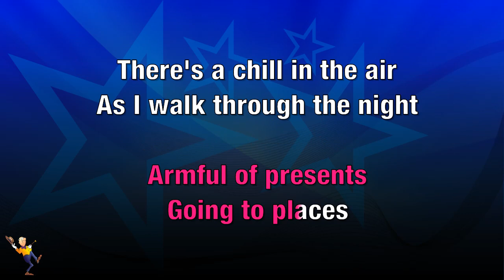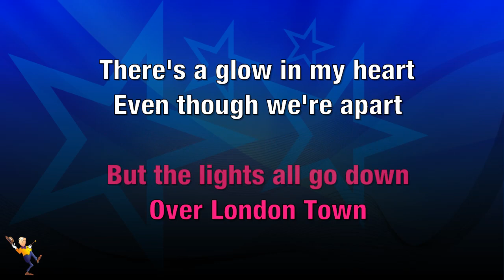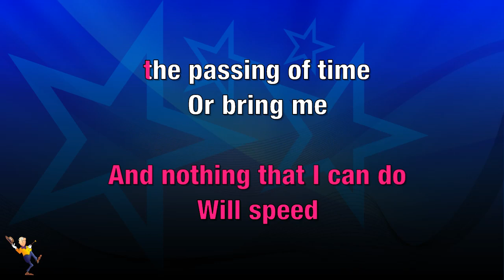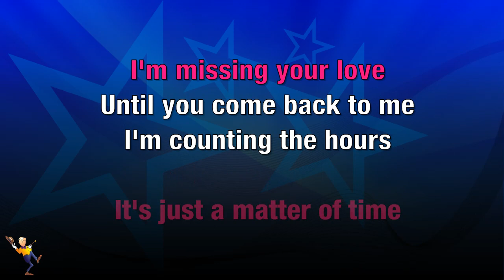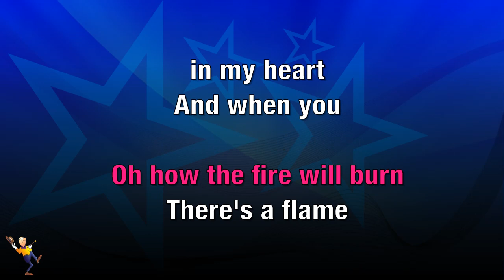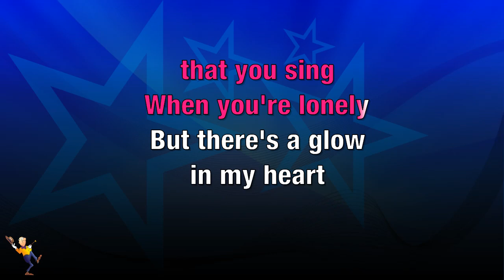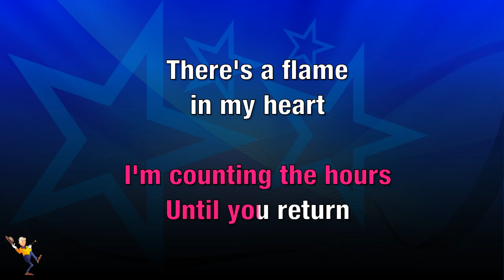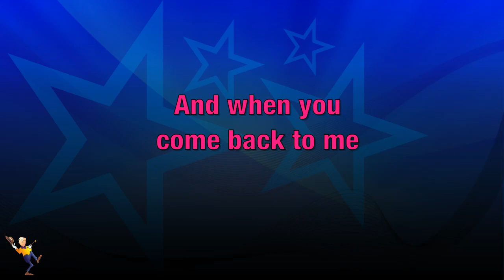When You Come Back To Me - Jason Donovan (KARAOKE)